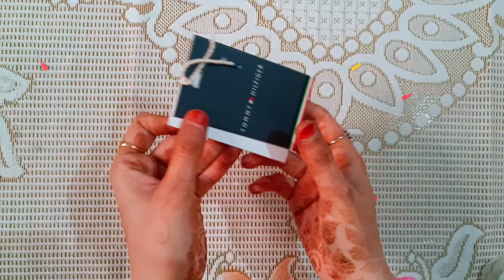Craftsbia - DIY Bookmark Using Cloth Tags | Easy Craft Ideas